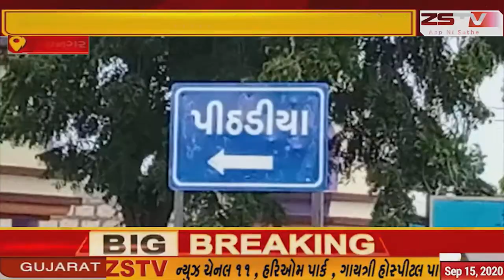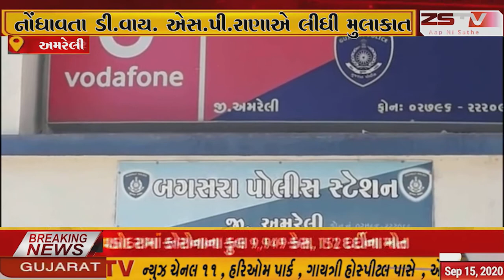બગસરા તાલુકાના પીઠડીયા ગામે વિધિના બહાને ફોડ લોકોએ 25 લાખ જેવી રકમ પડવી લીધા